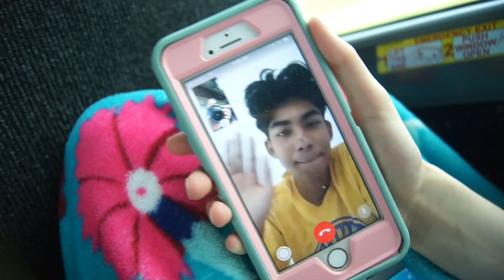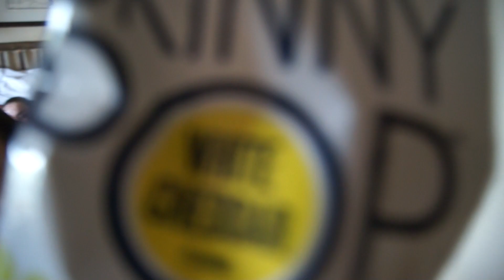Camp at T Bar M!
July 30, 2018 to August 1, 2018

INSTAGRAMS:
Personal: @kristyn_theriot
Dance: @taketimetodance